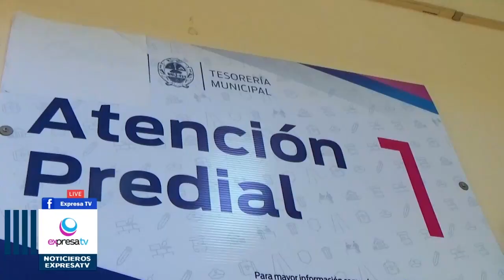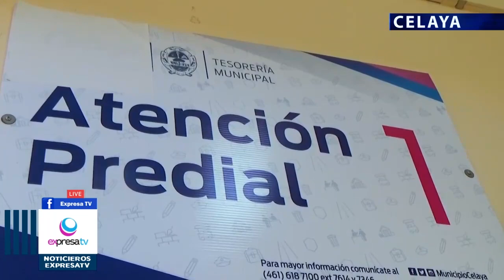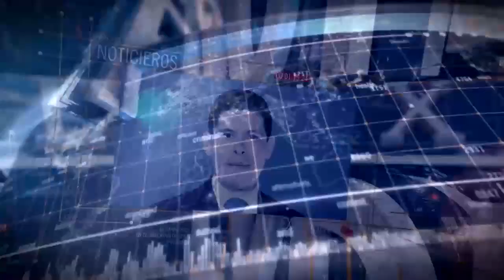🔴🎥 28 OCTUBRE 2022 NOTICIERO con @vikgomez2511 /